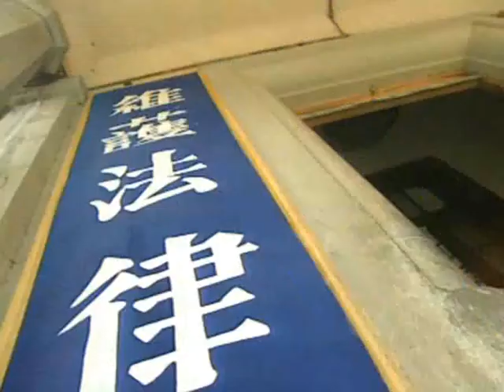上海探戈：天翔因與小若蘭同車有口難辯，若蘭突然收到唐永清送來的十萬廣告費